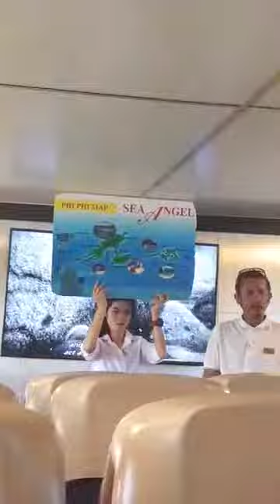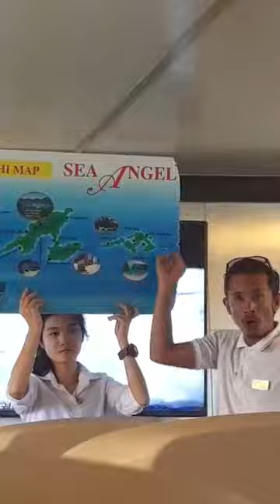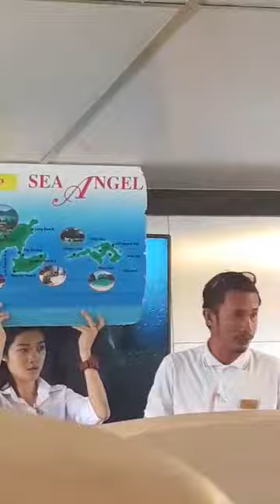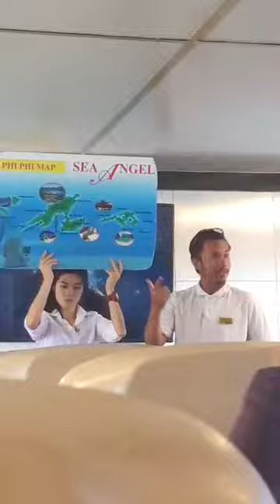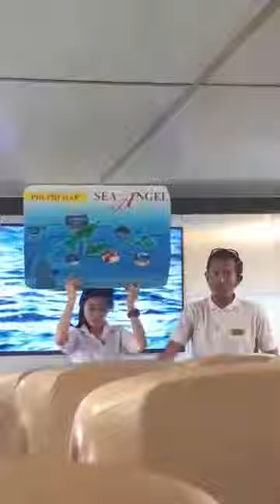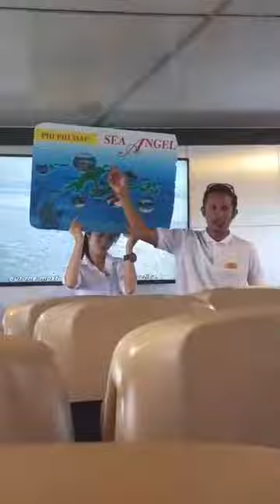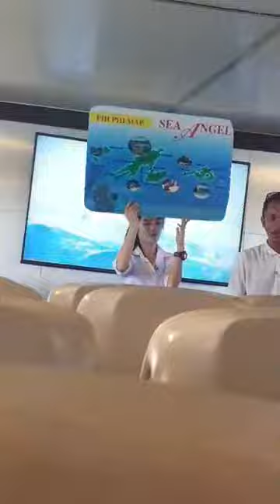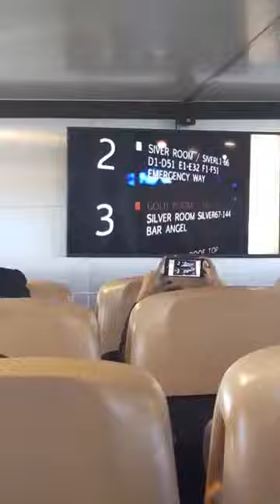ফিফি আইল্যান্ড ।। FHI FHI ISLAND